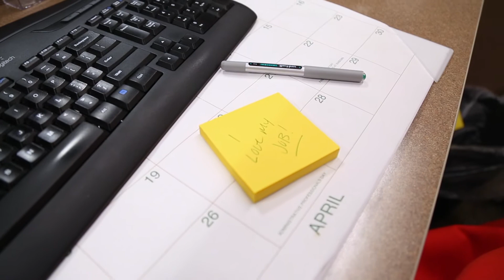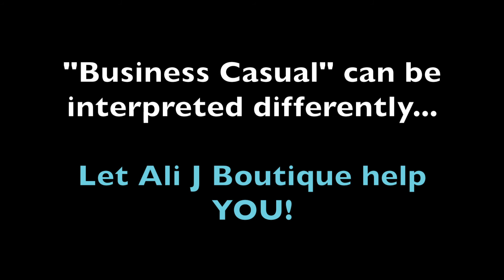How to Dress Business Casual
This video will explain show Sally: a new employee starting her first professional job. Sally isn't sure how to dress and Manager McCall introduces her to Ali J Boutique--- where we will help YOU build a wardrobe that is business casual and appropriate for your work place. Sally is now proud to rock her current styles from Ali J Boutique.